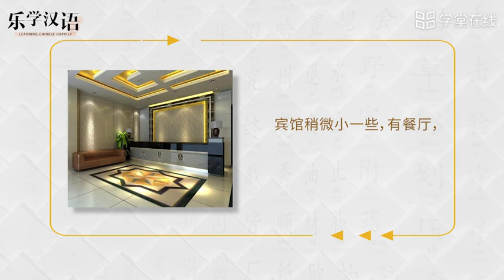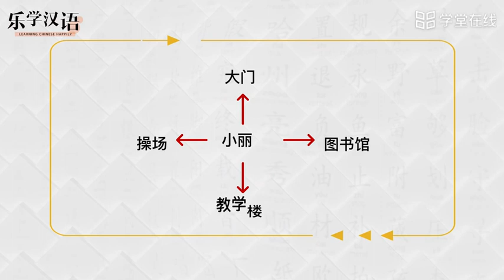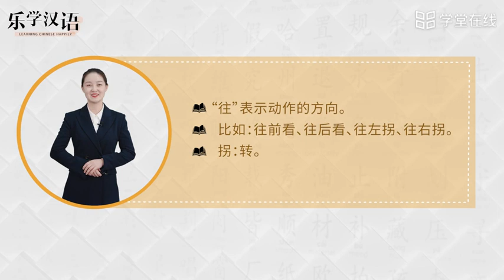32 4 Oops, I seem to be lost 糟糕，我好像迷路了。